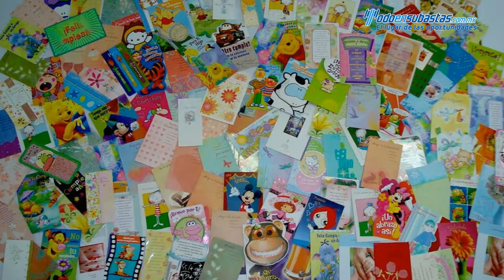Tarjetas para toda ocasión